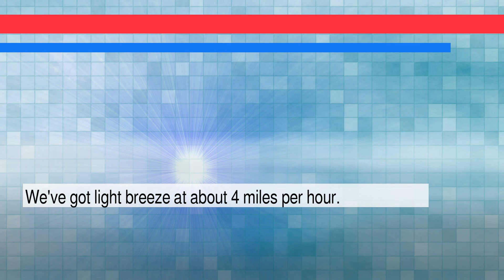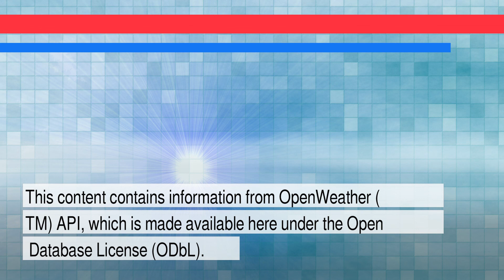News and Weather Forecast for Friday February 04, 2022 in Mensa, AZ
The daily news+weather for Arizona.Weather Forecast for Mensa on Thursday February 2022. This is an autogenerated weather and news report.

Story #1 titled: Ottawa protests: tensions grow as ‘intolerable’ truck blockade paralyzes Canada capital - The Guardian
From Leyland Cecco, Tracey Lindeman
At The Guardian

Story #2 titled: Snap shares soar 60% on first profitable quarter - MarketWatch
From Jon Swartz
At MarketWatch